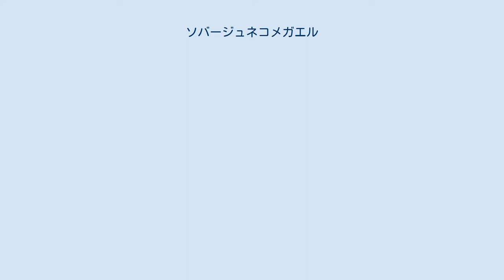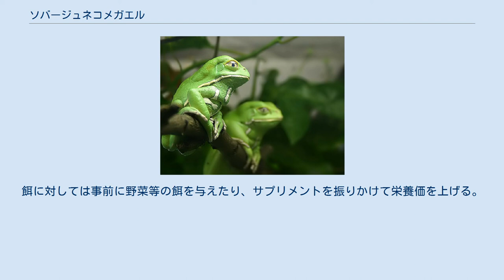ソバージュネコメガエル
ソバージュネコメガエル（Phyllomedusa sauvagii）は、アマガエル科ネコメガエル属に分類されるカエル。
 アルゼンチン北部、パラグアイ、ブラジル南部、ボリビア 体長6-8cm。
体形は太い。
皮膚には筋状の隆起や、疣状の突起がある個体もいる。
体色は全身が薄い緑色。
下顎から体側面にかけて白い筋模様、腹面には不規則な白い斑紋が入る。
 虹彩は淡黄色。
耳腺は発達する。
四肢は頑丈。
指先は細く、吸盤は発達しない。
 英名のWaxyは本種が皮膚から水を弾く油脂（ワックス）状の物質を分泌することに由来する。
この物質を水分の蒸発を防ぐため全身に塗りたくる。
また尿を液体ではなく爬虫類のように固体の尿酸として排出する。
 グランチャコに生息する。
属内でも特に乾燥した環境に適応している。
樹上棲。
夜行性で、昼間は樹上で動かずにじっとしている。
 食性は動物食で、昆虫類、節足動物等を食べる。
口から水を飲む（カエルは普通皮膚から水分を給水するが、本種の場合全身に塗った油脂により水を弾いてしまう。）。
水面上に垂れ下がる葉に卵を産む。
卵を産むと葉を包み粘液で止める。
主に野生個体のオス（鳴き声を頼りに採集しているため）が流通しているが、飼育下繁殖個体が流通することもある。
生息地で輸出が禁止される時期もあり、流通量には変動がある。
樹上棲のため、高さのあるケージで飼育するのが望ましい。
属内でも特に蒸れに弱いため、蓋やケージの側面を金網等にして通気性を確保しやや乾燥した環境で飼育する。
枝や観葉植物等を組んで活動場所や隠れ家にするが、枝は掴めるように細い物を用意する。
極度の低温には弱いため、冬季には暖房器具を使用したり、ケージを温室に収納する。
日光浴を行うため、小型の保温用の電球等をケージの中へ照射する。
水は小さな水容器を用意し、夜間や照明を消した際に霧吹きで湿度を上げる。
餌はコオロギ等をピンセット等で各個体に与えるか、餌容器に入れて与える。
餌に対しては事前に野菜等の餌を与えたり、サプリメントを振りかけて栄養価を上げる。
餌に反撃されたり動きが緩怠なため逃げられるのを防ぐため、生きた餌の場合は顎や触角、後肢を潰したり折ってから与える。